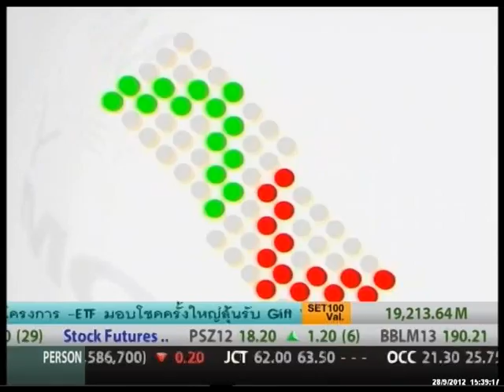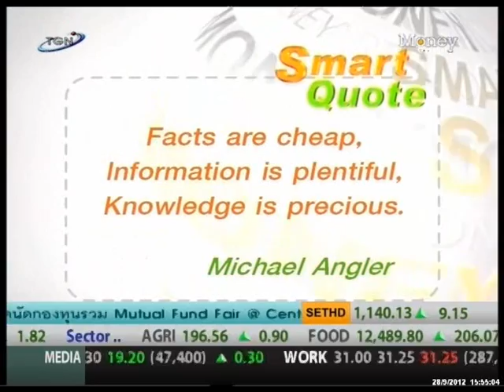"FLY NOW" เกือบ 3 ทศวรรษแบรนด์ไทย ในระดับสากล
MJ เฟิร์น ศิรัถยา แซ่ซิว มีโอกาสพูดคุยกับคุณสมชัย ส่งวัฒนา CEO/Art Director บริษัท แอท แบงค็อก จำกัด เจ้าของแบรนด์ "FLY NOW" เสื้อผ้าสัญชาติไทย ที่เติบโตมาเกือบ 3 ทศวรรษในระดับสากล ถึงจุดเริ่มต้นของแบรนด์ อุปสรรคและความท้าทาย ก้าวต่อไป และสิ่งที่อยากฝากให้กับผู้ประกอบการไทย

ติดตามรายการ Smart Money ได้ทุกวันจันทร์-ศุกร์ เวลา 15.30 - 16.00 น.

ร่วมพูดคุยกับ MJ เฟิร์น และติดตามข้อคิดดีๆ เกี่ยวกับการออมและการลงทุนได้อีกช่องทางคือ